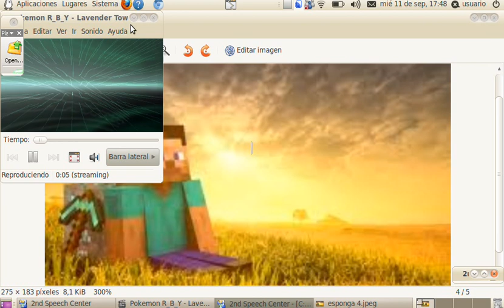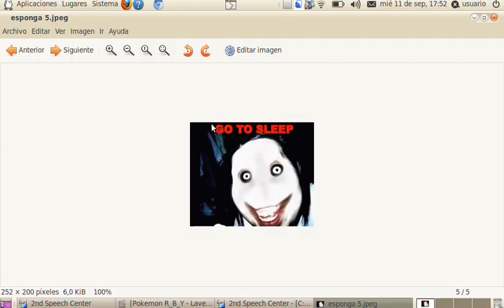Creepypasta La formula secreta de la burguer cangreburguer